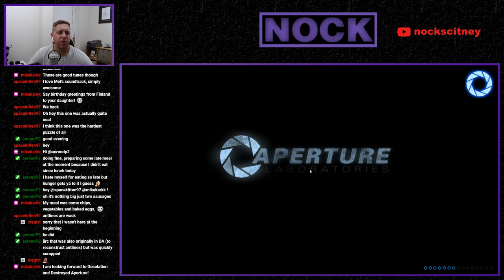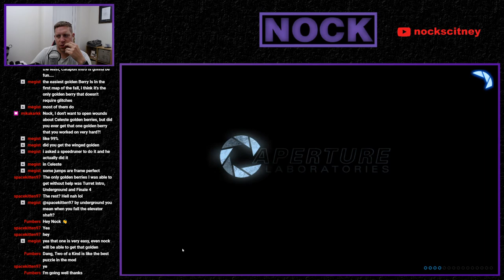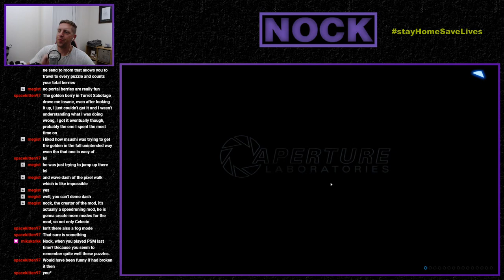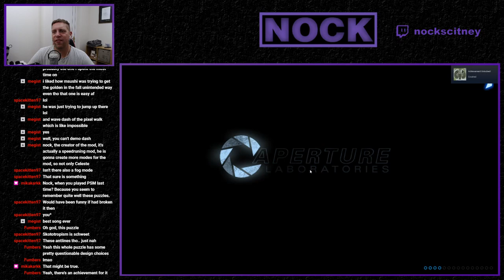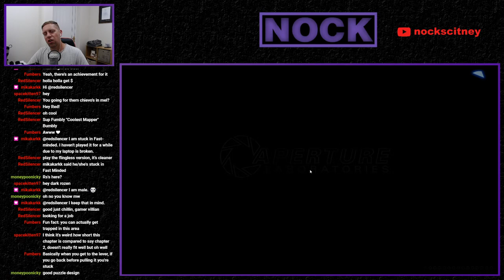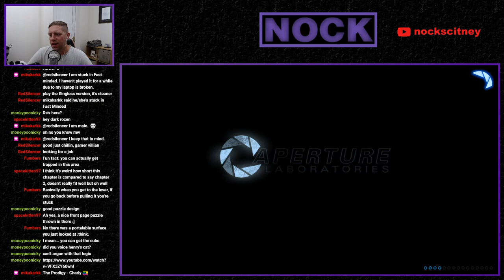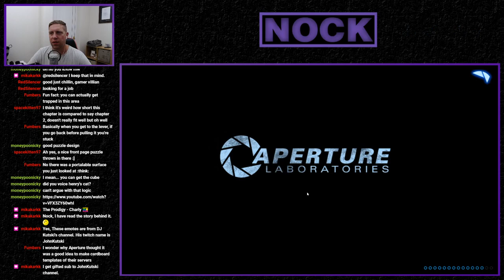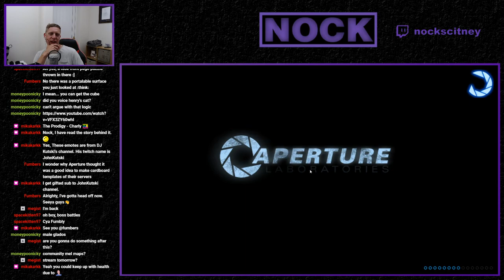Nock Plays | Portal Stories : Mel (Ep. 2) [Master Portal Quest]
Today we're playing Portal Stories: Mel, which in my opinion is one of, if not the best curret Portal 2 mod.

It tells the story of Mel, who meets a new personality core and faces an undiscovered threat to the Aperture facility.

1952, in the early years of Aperture: Science Innovators, Cave Johnson’s scientists experimented with whatever they wanted. Not everything worked as it should have though, but that wasn't going to get in the way of the progress of Science! Mel unfortunately took part in a faulty test called the Aperture: Science Innovators Short-Term Relaxation Vault, falling asleep for years. When she finally wakes, there is a fake Cave Johnson telling her she needs to escape the facility and a new device called the Aperture Handheld Portal Device, her mind races with questions. “Who is this imposter Cave Johnson?” “What happened to the facility and its staff?”